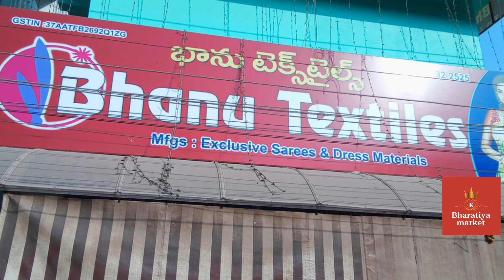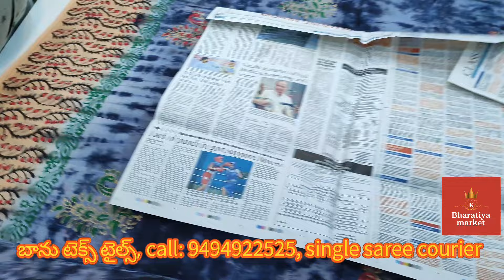wholesale & retail cotton sarees manufacturer in rajahmundry/నైటీలు,బొటిక్ స్టైల్ శారీస్,డ్రెస్సెస్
బాతిక్ కాటన్, టై& డై కాటన్, మల్ మల్ కాటన్ శారీస్ in rajahmundry
100, 120 count sarees, Single saree courier available, హోల్ సేల్,

Shop Details
Bhanu Textiles
D.No , 86-2-8/4,
Sangeetha Venkata Reddy Street
J.N. Road, Rajahmundry
phone:

Contact Bharatiya Market YouTube Channel

dwarapudi cloth market
rajahmundry shopping mall
rajahmundry thadithota wholesale market
rajahmundry wholesale cloth market
bhanu textiles rajahmundry
rajahmundry saree wholesale shop
subhamastu shopping mall rajahmundry
rajahmundry shopping